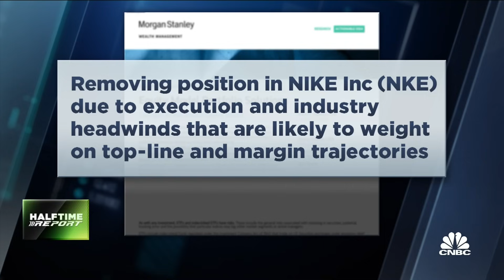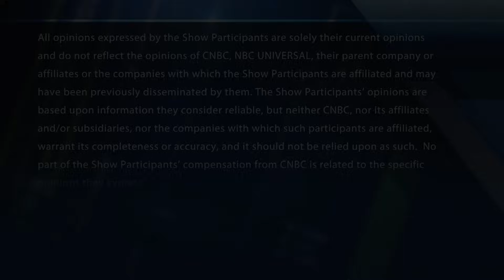Morgan Stanley removes position in Nike: What you need to know